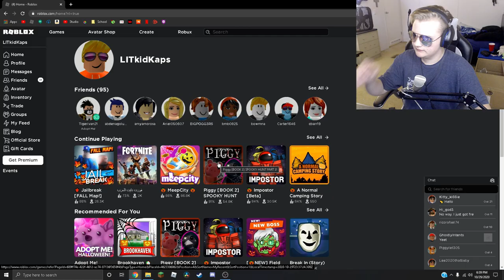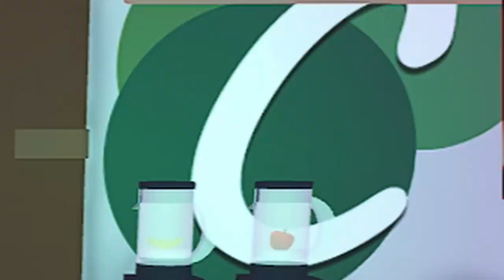SPOOPY HALLOWEEN w Memphis | Erik Bird - EC Vlogs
Welcome to EC Vlogs! if Your new, Watch my Channel Trailer! "I'll Be Updating it very soon" Hope you Enjoy!!!

Shout out to:
Memphis

Date Created:
10/31/20